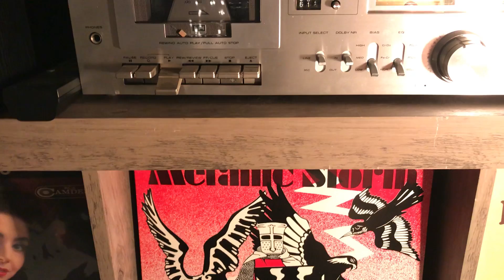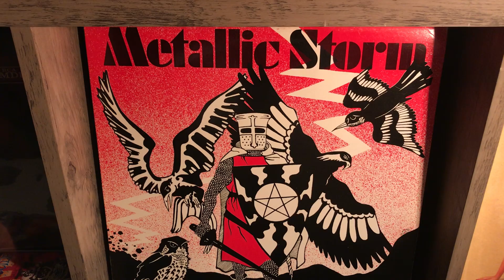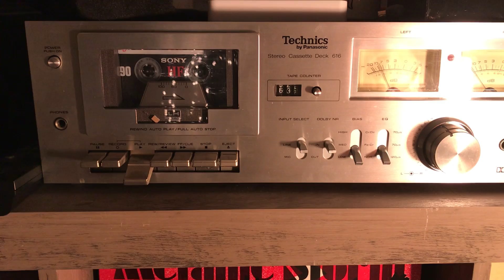Not the Time, Mercinary NWOBHM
NWOBHM Comp tape With Mercinary from the Metallic Storm Album Ebony Records 1982